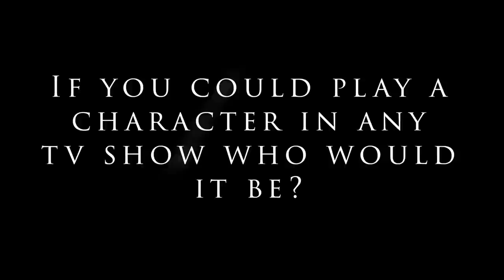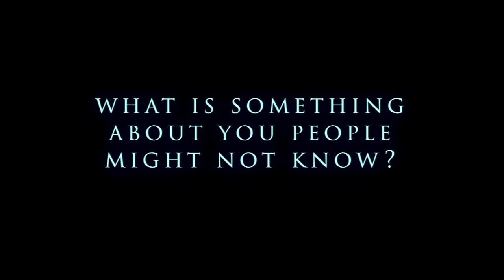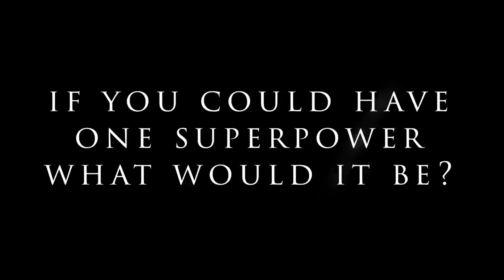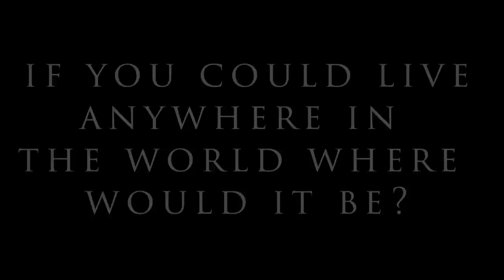12 Questions with Emma Hix: Bombshell of the Month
Emma Hix is our September Bombshell of the Month! Get to know her with these 12 questions, and also check out Holly's full length interview with Emma